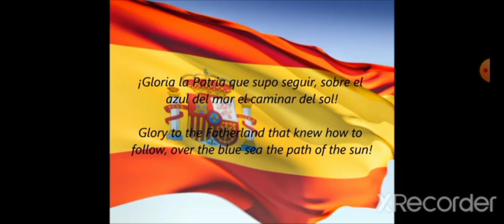Spanish Anthem - Short Version (Credits To BlueMarshallowNations)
!Glòria Èspana!

The North Atlantic Treaty Organization, also called the North Atlantic Alliance, is an intergovernmental military alliance between 27 European countries, 2 North American countries, and 1 Eurasian country. The organization implements the North Atlantic Treaty that was signed on 4 April 1949.